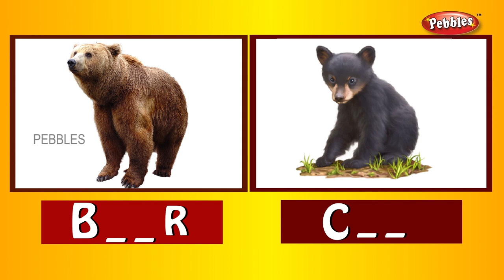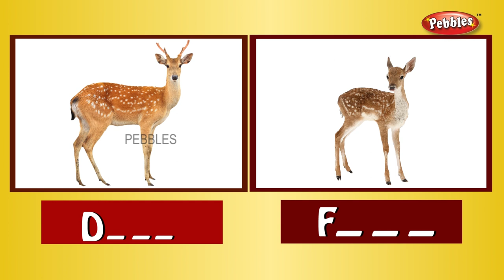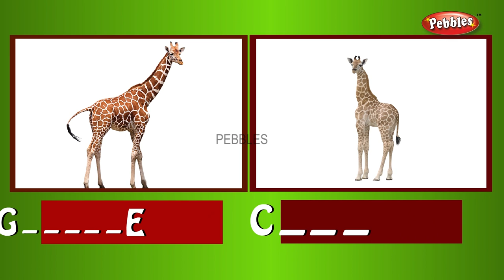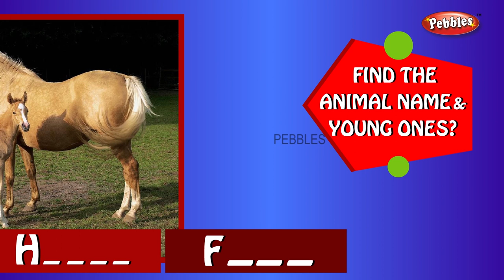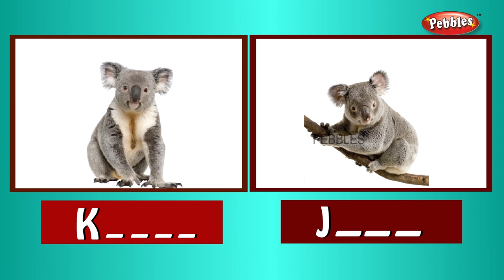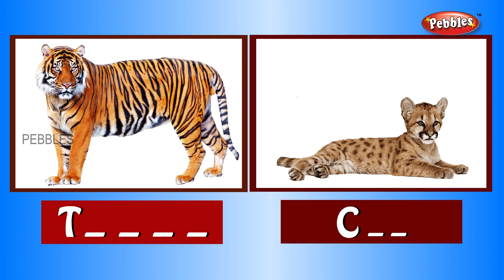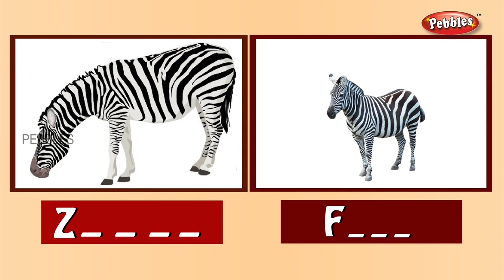Learn Animals and Young Ones Names | Learn Names of Animals and Young Ones in English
Learn Animals and Young Ones Names with pictures in English | Learn Names of Animals and Young Ones in English | English Vocabulary